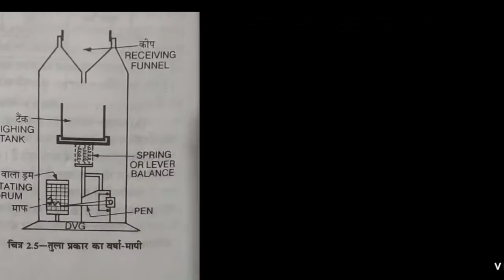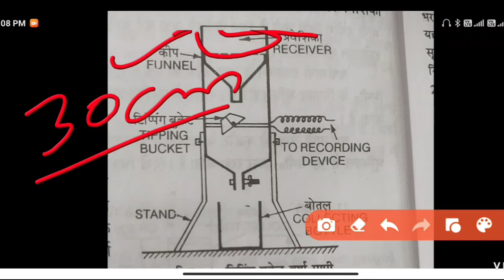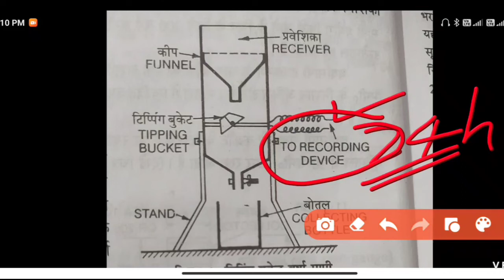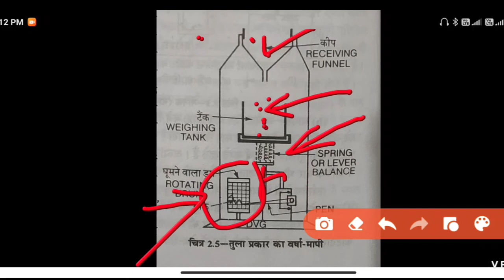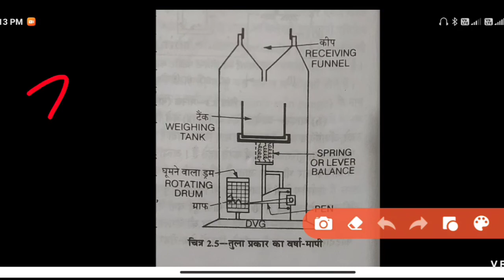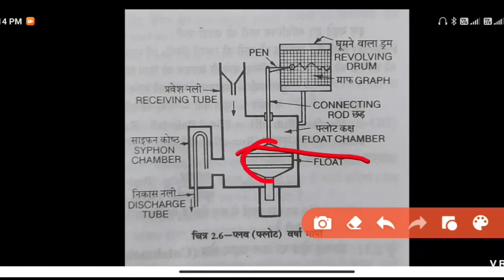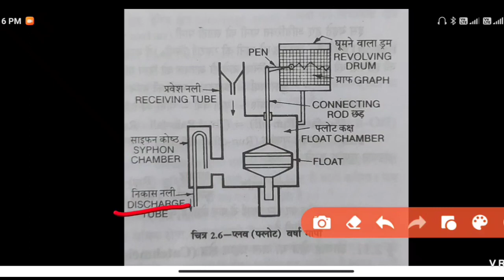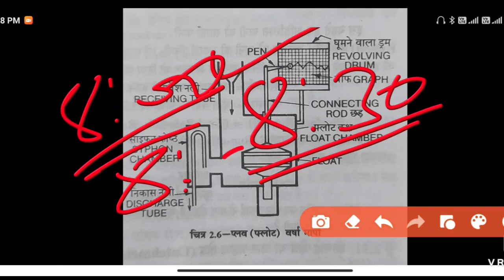Automatic Or self Recording Rain gauge, Irrigation Engineering स्वचालित वर्षा मापी यंत्र